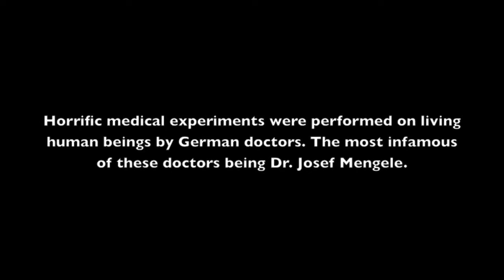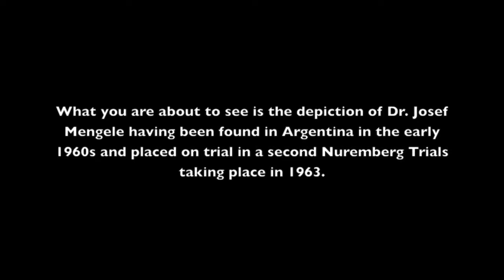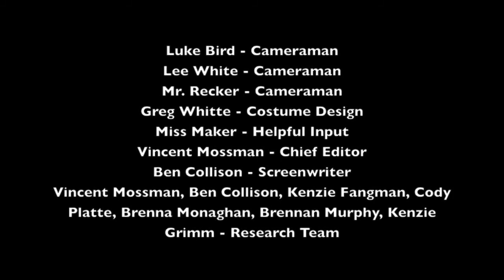Josef Mengele on Trial